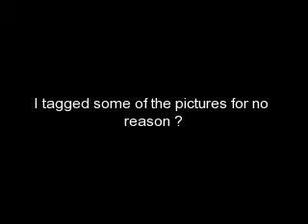Pictures from HM/JB concert!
Some pictures i took. I tagged them cause idk im cool like that? But ha i played around with this site, so yess enjoyy ?